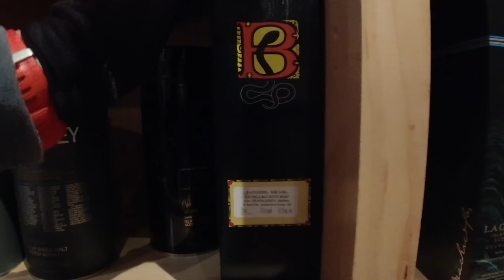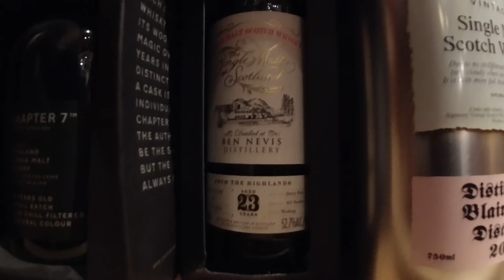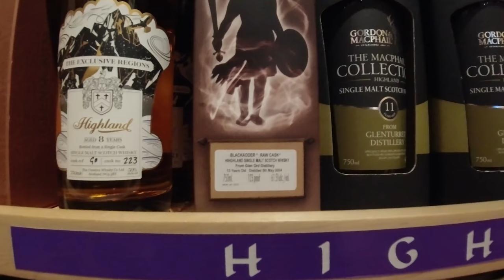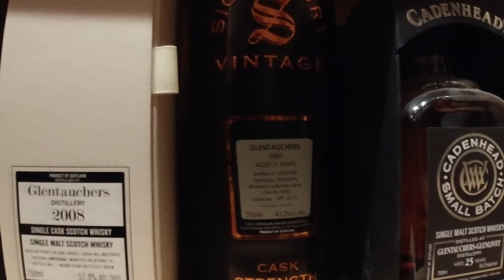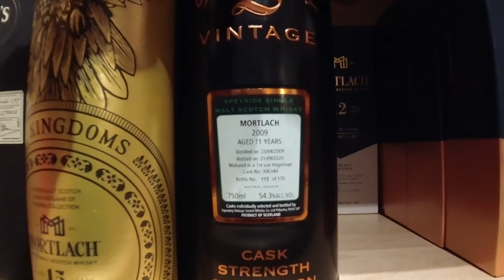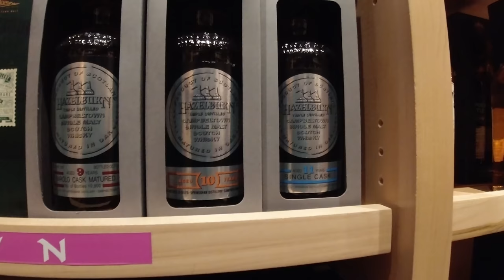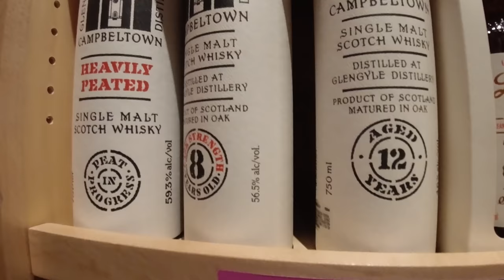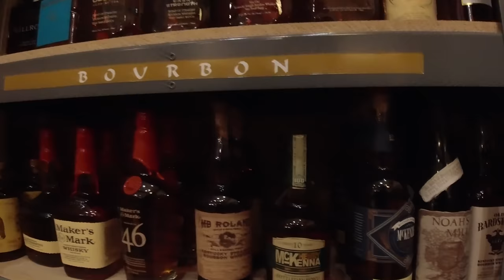Vlog: The Whisky Shop San Francisco - Shelf Tour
I was only supposed to do a pick up.